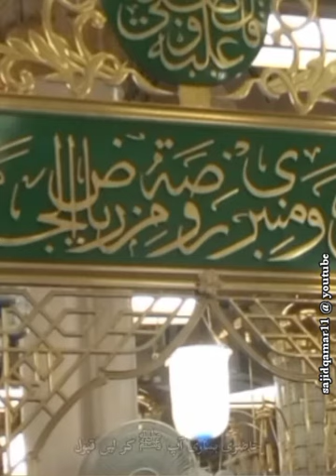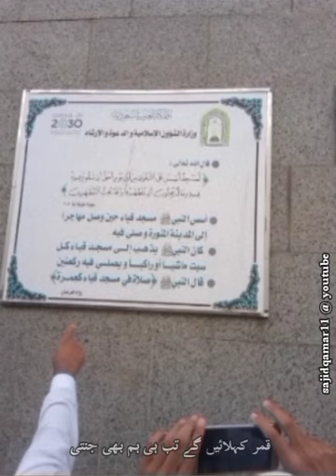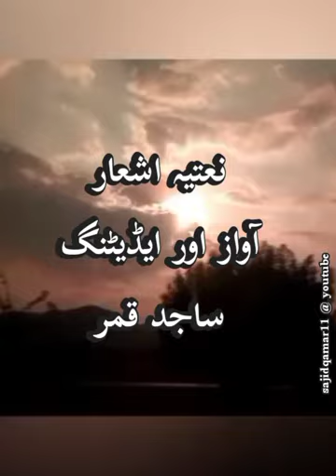نعت مبارک۔ در پہ بلا لو مدینہ کے تاجدار ﷺ| Naat Mubarik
نبی معظم حضرت محمد ﷺ کی شان مبارکہ میں تحریر کردہ نعتیہ اشعار پیش خدمت ہیں۔
امید واثق ہے کہ آپ راقم کی کاوش کو ضرور سراہیں گے۔
نیکی، صدقہ اور بھلائ  کرتے رہیں اور دوسروں کو بھی تلقین کرتے رہیں تاکہ نبی مکرم نور مجسم حضرت محمد ﷺ کے پاک و معطر دست شفقت سے آب کوثر پی کر ہمیشہ کی جنتوں میں اپنا مقام بنا سکیں۔ آمین۔
رحمت اللعالمین ﷺ کی مدح سرائی٫ ان کے چاہنے والوں کے لیے نعت کےاشعار کو استعمال کرنے کے لیے اجازت کی  ضرورت نہیں نہ ہی راقم کی اوقات ہے۔
طالب الدعا
ساجد قمر